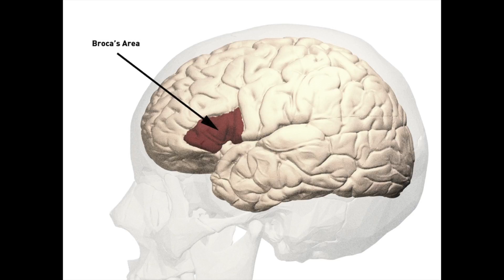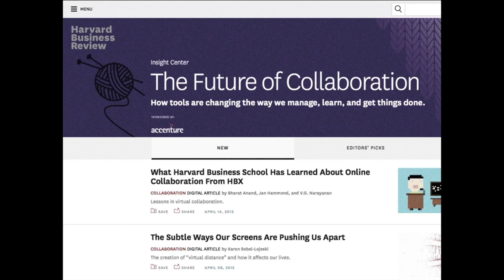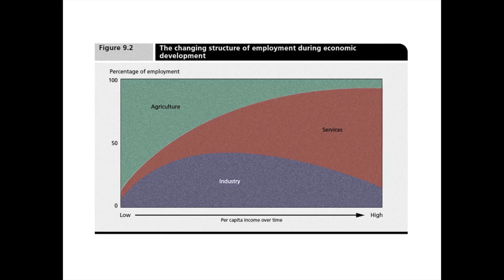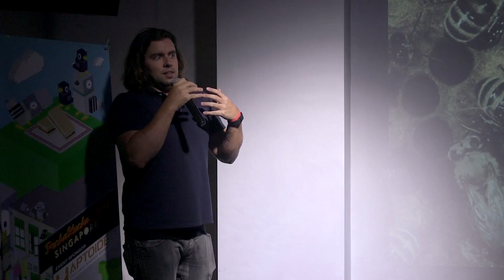09 Andre Amaral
Andre is a Brazillian Creative Director living and working in Singapore, he likes to explore cultural viewpoints, be it through traveling, reading, or good conversations.